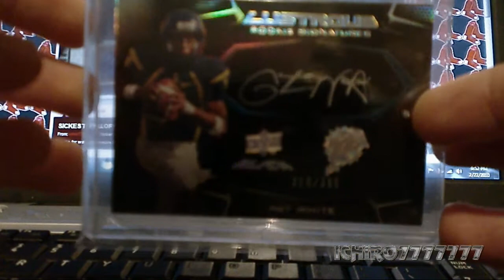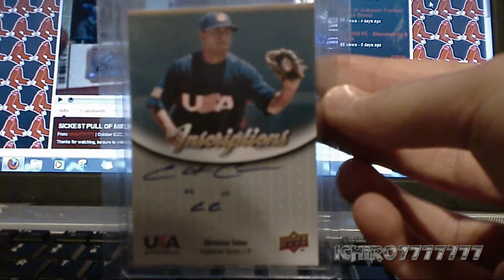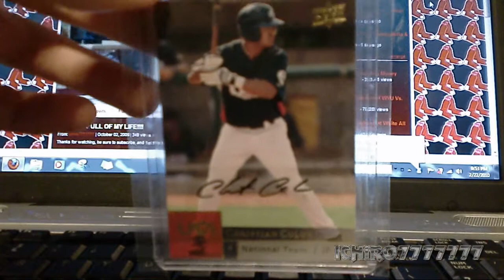3 Package Mailday - New PC Player